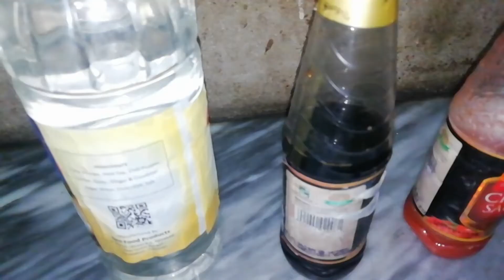resturant style hot and sour soup.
Open Description    👇        👇         👇           👇
HusnainKitchenVlogs Husnain Kitchen Vlogs resturant style hot and sour soup.